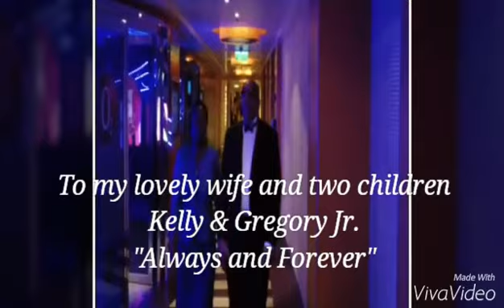LEGALLY BLIND GUY LIGHTS CAMERA ACTION VIDEO 3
Mr. Gregory B. is a very creative genius.  As you can see the work that he does is awesome.  Mr. Gregory B. Just Having Fun is the next up and coming new brand and he is someone to reckon with. . .let’s just say, a hot commodity.  He is “television ready”.  A book is up and coming and he owns a patent and LLC.  We are seeking sponsorship at this time to continue to travel abroad to make awesome, motivational videos.  He will be a great asset to your team/company.  I thank you in advance.  ~Mr. Gregory B.